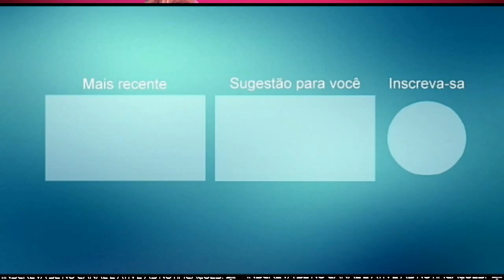MARI FERNANDEZ promo 2021